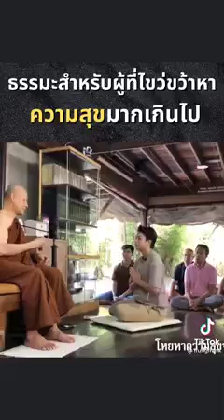พุทธวจน เปิดธรรมที่ถูกปิด ( Budda Wajana )